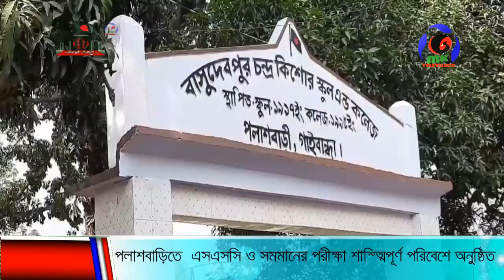পলাশবাড়িতে এসএসসি ও সমমানের পরীক্ষা শান্তিপূর্ণ পরিবেশে অনুষ্ঠিত । MK TV BD